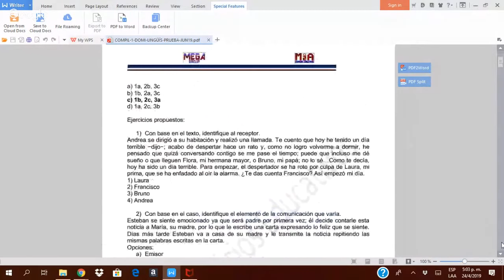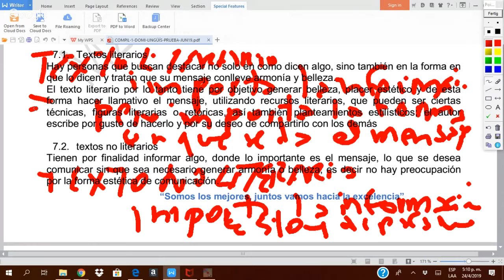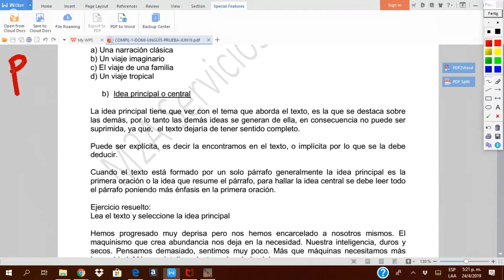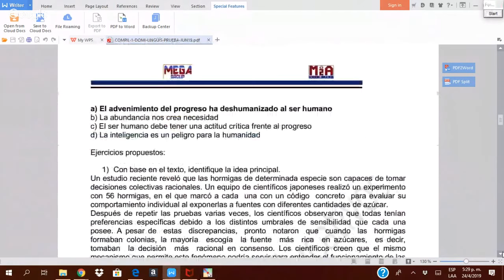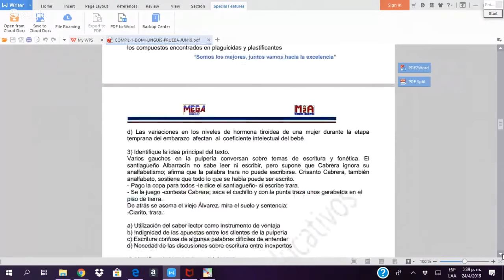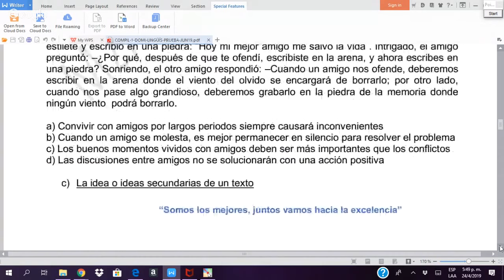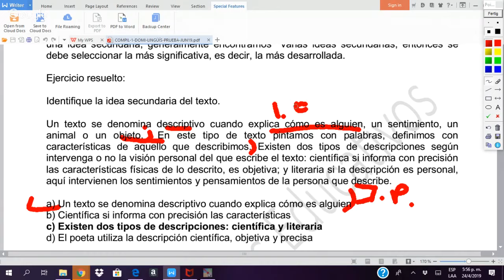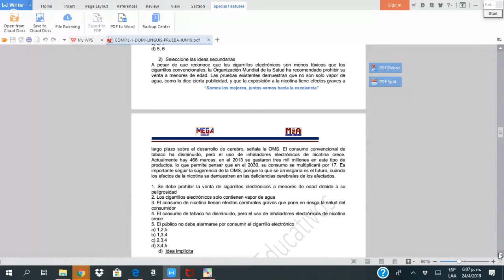PRUEBA JUNIO 2019 - DL CLASE 4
Ideas principales - ideas secundarias